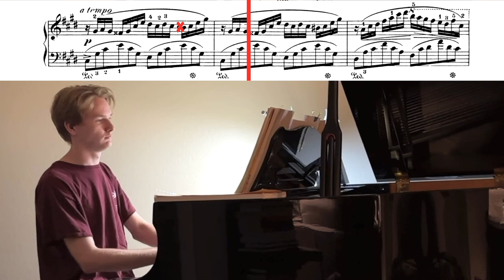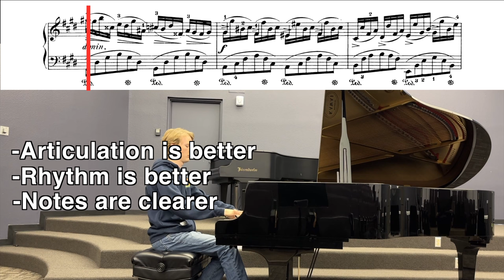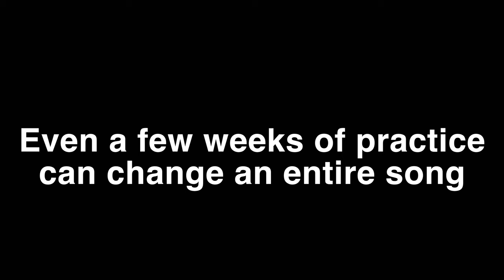How Much Can You Improve in 1 month of Practice?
I had two recordings of Chopin's Fantasie Impromptu one month apart and wanted to see how different they sound.

The month of practice definitely improved it! Hopefully you can follow along and hear the differences!

Chapters
0:00 - First recording
1:06 - Second recording

Comment anything you'd like to hear!